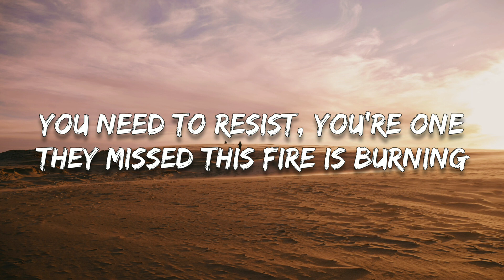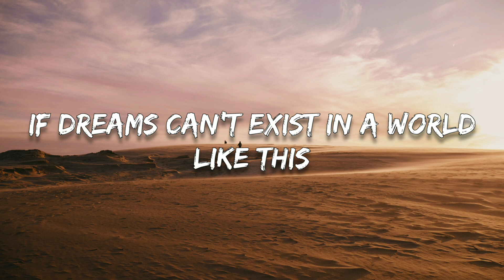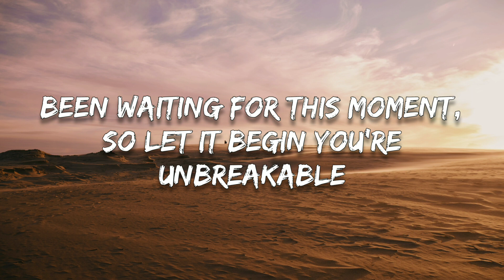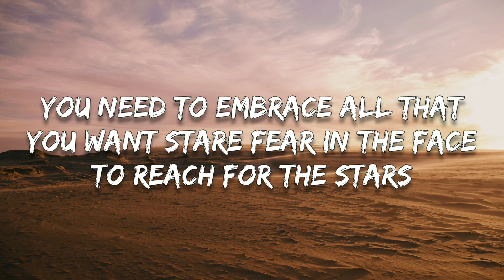Lost Sky x ANGELPLAYA x Chris Linton - Unbreakable (Lyrics)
In short time
Don't be held back again
You need to resist, you're one they missed
This fire is burning

You need to embrace all that you want
Stare fear in the face to reach for the stars
Been waiting for this moment, so let it begin
You're unbreakable

Feeling powerful
Nothing's getting in the way
You're unbreakable
You're invincible
Be unbreakable again
Unbreakable
Unbreakable

Make your name
Let go of yesterday
If dreams can't exist in a world like this
Don't abandon them

You're unbreakable

Feeling powerful
You're unbreakable
You're invincible
Be unbreakable again
Unbreakable

You're unbreakable

Watch: AT/youtube